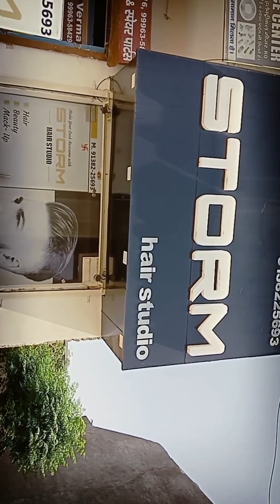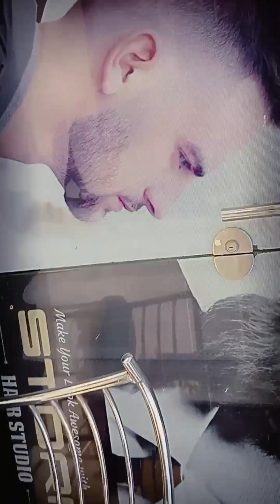ll कैसा लगा desigen✂️salon ka अंदर से / ek bar जरूर देखे दोस्तो men's barber shop ( first vlog )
कैसा लगा desigen salon ka अंदर se comment me jarur बताए / charlie barber shop